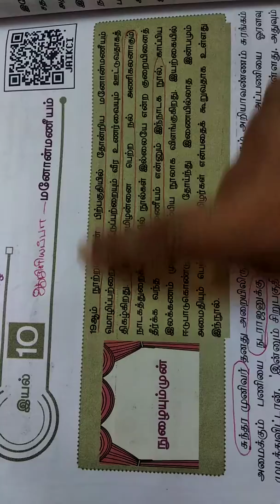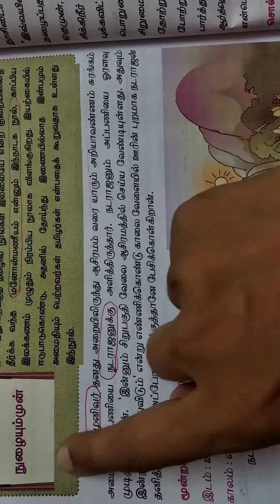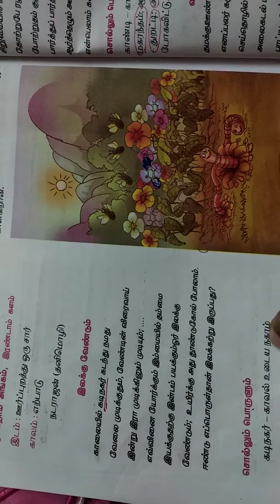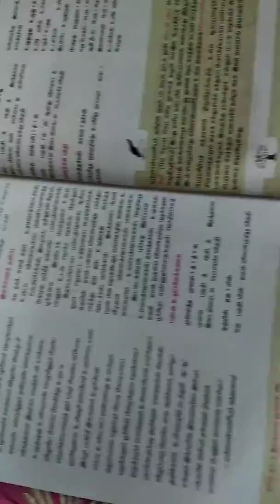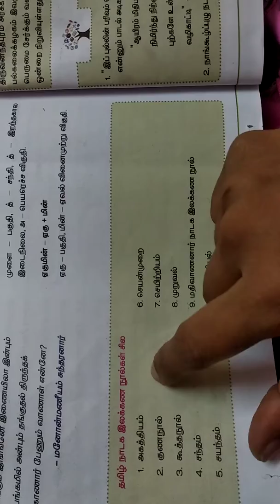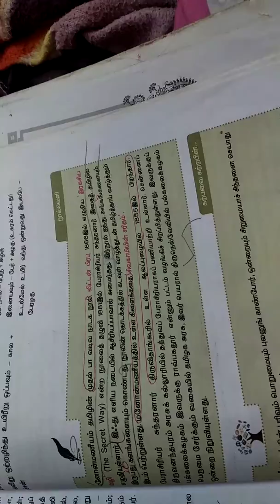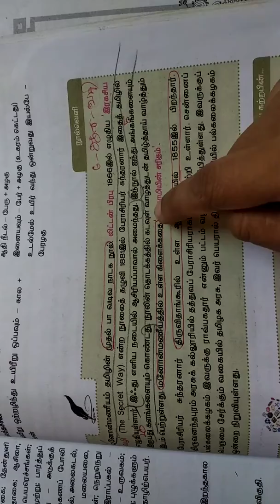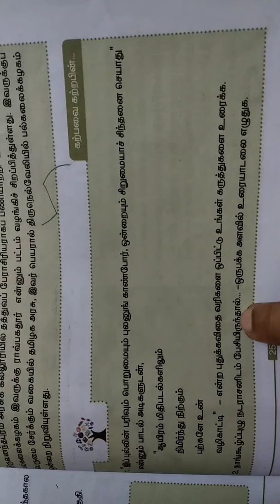11th std new book tamil மனோன்மணீயம்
இயல் 10 shortcuts